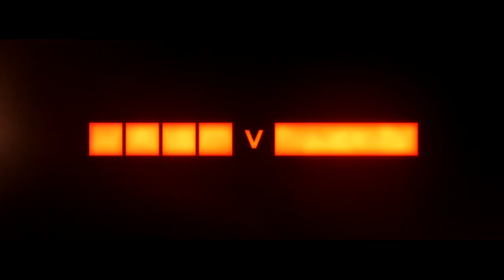Evolve - Survival Guide (HD)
Как охотится на тварь или как выжить одному монстру против четырех воинов – ответы на эти вопросы в небольшом гайде от разработчиков.